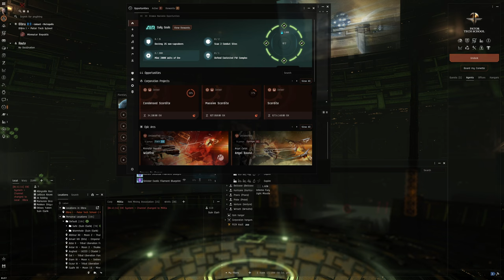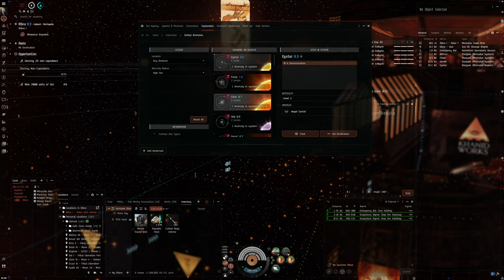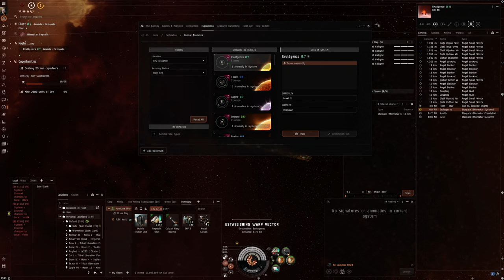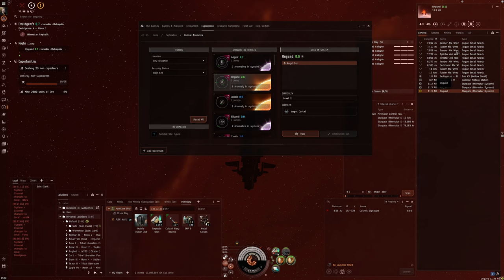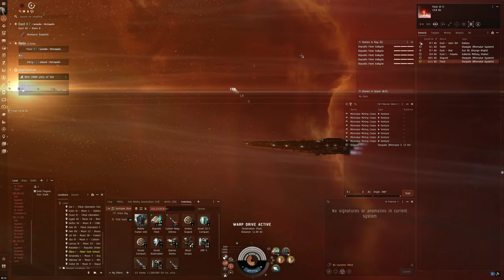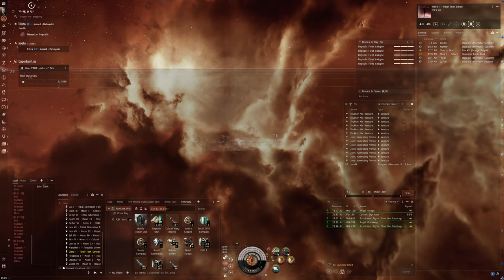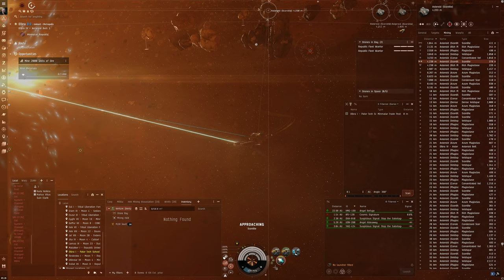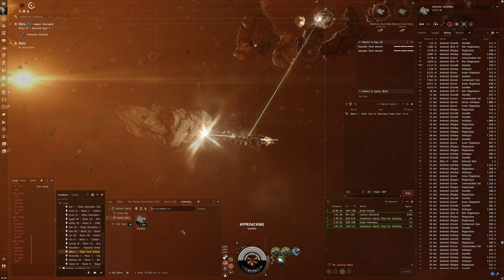Hello World: EVE Online Alpha Experience, Day 712